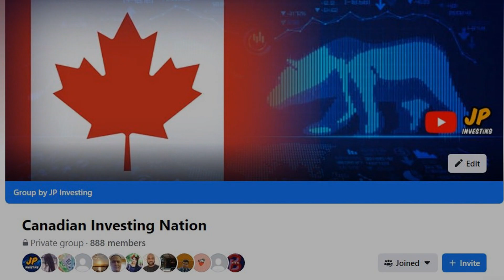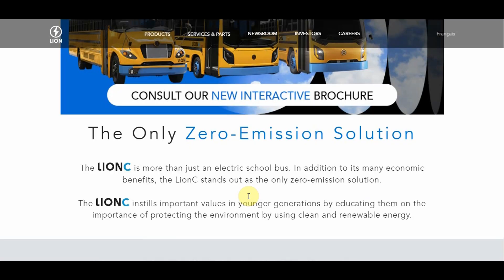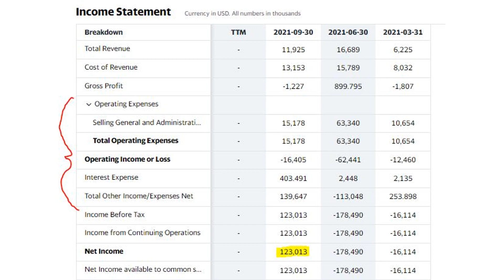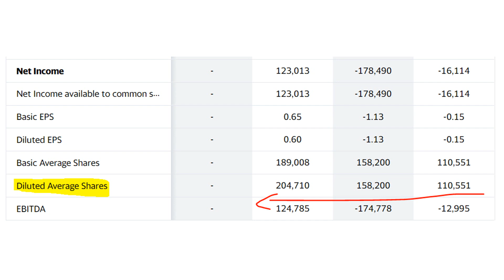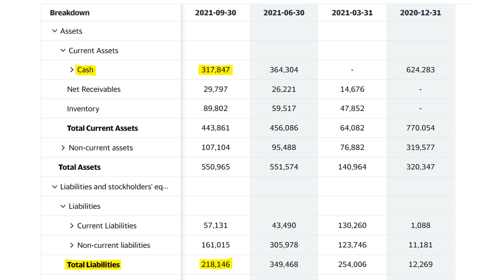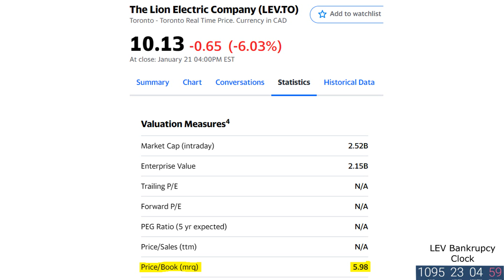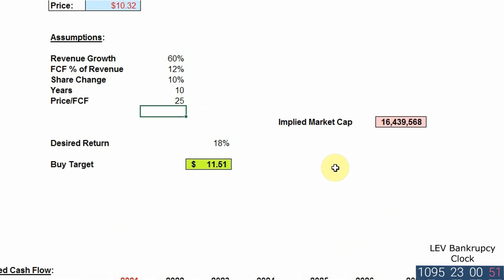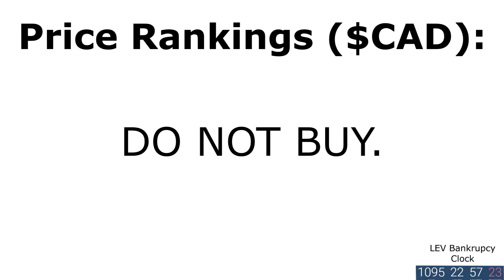Top CANADIAN EV Stock To Buy Now?? | Lion Electric Company Stock (LEV) Analysis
I will be analyzing a very exciting Canadian electric vehicle (EV) stock and the company itself, going over the financials and explaining what price you should look to buy this stock at and if it's a good buy today.

Join Canadian Investing Nation, the free to join Facebook group where likeminded Canadian investors can talk stocks all they want!

Sign up for Questrade (my personal favourite investing brokerage - the platform that I do MOST of my investing on - US stocks, options, and anything unavailable on Wealthsimple) and get $50 worth of commission-free trades using this link:

Sign up for Wealthsimple Trade (the platform that I do my Canadian investing on) and get 2 free stocks (up to $1,400) when you deposit $100 by using this link (and you help support your boy!):